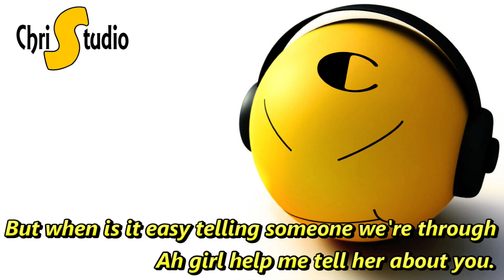How Can I Tell Her Lyrics ( Song by: Lobo )